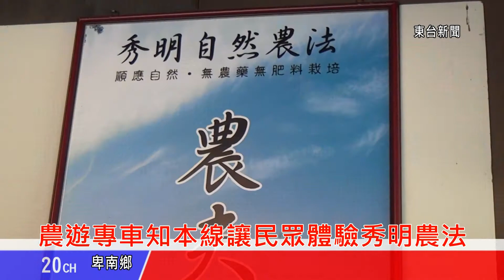台東新聞 20140117 農遊專車知本線讓民眾體驗秀明農法